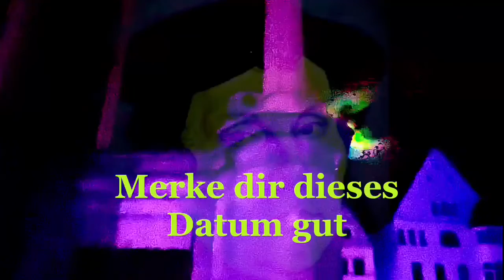💥💥💥Diesen historischen Tag sollte sich jeder vormerken❗️❗️❗️❗️❗️❗️Reformationstag 2 0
🥁🥁🥁🥁🥁🥁🥁🥁🥁🥁🥁🥁🥁💥💥💥💥💥💥💥💥💥💥💥💥💥Diesen historischen Tag sollte sich jeder vormerken❗️❗️❗️❗️❗️❗️
Reformationstag 2.0
Danke an Holger List & das Team von LutherLeaks Offiziell